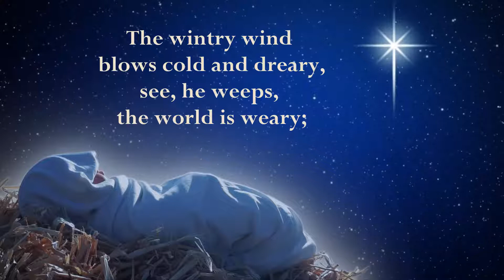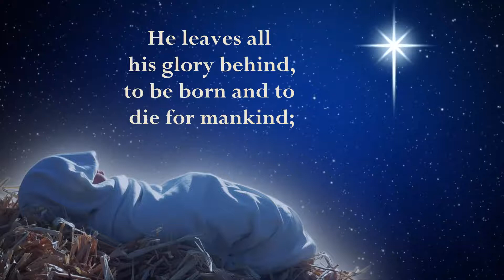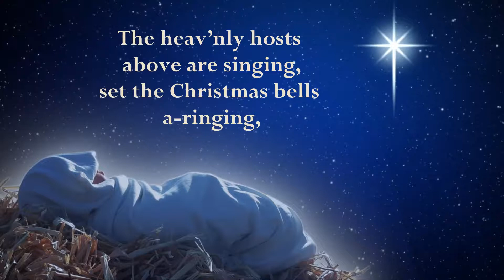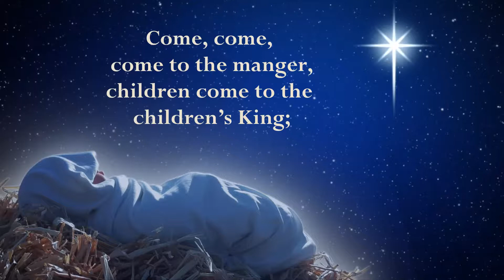Come, come to the manger (Instrumental Version) | Christmas song and Carol | Emmaus Music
Please feel free to use this instrumental version to sing along to in your own churches/parishes, school and prayer groups.

Lyrics:

Come, come, come to the manger,
Children, come to the children's King;
Sing, sing, Chorus of angels,
Stars of morning, o'er Bethlehem sing.

1.  He lies 'mid the beasts of the stall,
Who is Maker and Lord of us all,
The wintry wind blows cold and deary,
See, He weeps, the world is weary,
Lord, have pity and mercy on me.

2. He leaves all His glory behind,
To be born and to die for mankind;
With grateful beasts His cradle chooses,
Thankless man His love refuses,

3. To Bethlehem's manger now come,
To the Savior Emmanuel's home;
The heav'nly hosts above are singing,
Set the Christmas bells a-ringing,